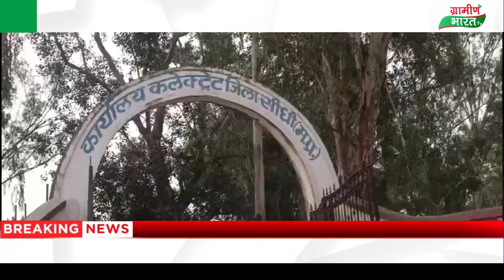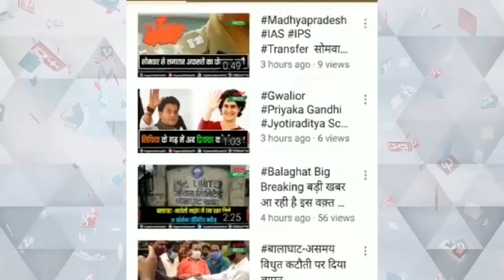इस्तलावी ना होने से बुर्जुग हुआ परेशान, पटवारी पर लगाए रिश्वत लेने के गंभीर आरोप